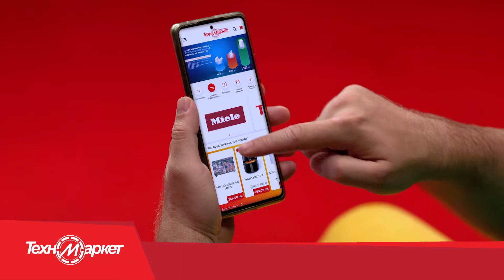Грижа за дрехите от Philips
✅Парогенератор за бързо и лесно гладене с автоматично подаване на пара
✅Уред за гладене с мощна и непрекъсната пара "всичко в едно"
✅Многоъгълна дъска за максимално удобство при гладене под всякакъв ъгъл